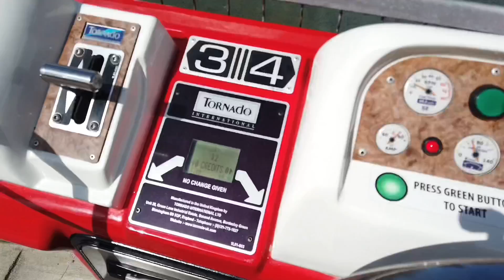Legoland Miniland April 2019 San Diego Ca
Legoland Miniland April 2019. Las Vegas, San Francisco Washington DC and New Orleans are featured as well as other places.